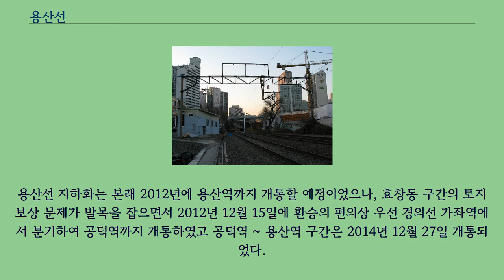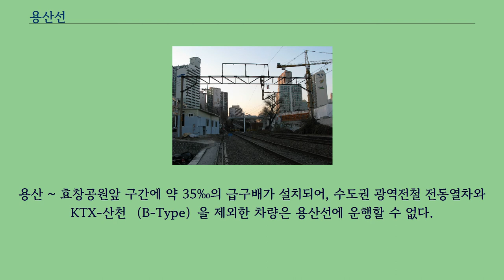용산선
용산선（龍山線）은 대한민국의 서울특별시 용산구 한강로3가의 용산역과 서울특별시 마포구 성산동의 가좌역을 잇는 철도 노선으로 수도권 전철 경의·중앙선의 일부이다.
현재는 대부분의 구간이 지하화되어 전 구간 수도권 전철이 운행되고 있으며, 가좌 ~ 능곡 구간의 경의선 신선과 묶어서 신경의선이라는 이름으로 부르기도 한다.
통행방향은 어디서든 좌측통행이다.
2014년 12월 27일에 공덕 ~ 용산 구간의 복선 전철화가 완료됨으로써 지하화가 완성되었고, 같은 날짜에 중앙선과 경의선의 직결 운행 계통인 경의·중앙선이 운행을 개시하였다.
노반이 있던 지상의 부지는 경의선숲길이라는 공원으로 전용되었다.
본래 용산선은 1905년 11월 5일 경의선의 일부로 개통되었다.
이때에는 수색역에서 신촌역을 경유하여 아현동을 지나는 지금의 경의선 노선은 없었는데, 이는 일본제국이 용산에 일본군이 주둔하고 있어 서울역보다 용산역을 더 중시하였고, 아현동 일대가 산악지형이어서 철도를 건설하기 어려웠기 때문이었다.
그러나 남대문역（이후 경성역-서울역）을 경유하는 경의선-경부선 직결 열차가 점차 늘어나자, 용산역과 남대문역 사이의 반복 운전을 없애 열차의 운행 시간을 줄이고 운행을 편리하게 하도록, 1919년 6월에 해당 노선의 공사에 착수하였다.
개량 공사에 의하여 1921년 7월에 해당 노선이 정식으로 개통되고 경의선의 출발역을 경성역으로 바꾸면서, 용산선은 잠시 영업을 중지한 것으로 보인다.
그러다 1929년 용산~당인리 간을 보강하여 용산선으로 영업을 재개하였다.
이후 1929년 9월 20일에 세교리역을 경유하여 당인리역까지 이어지는 노선이 생겼으며, 이듬해에는 서강 ~ 신촌 구간 노선이 개통되고 경성순환열차의 운행이 개시되었다.
1940년에는 용산 ~ 서강 복선화, 서강 ~ 신촌 개량, 서강 ~ 성산천신호소（현 가좌역 부근） 복선 공사가 시작되었다.
이 가운데 용산 ~ 서강 ~ 성산천 구간 공사는 해방 당시 이미 완공된 상태였다.
해방 후 1955년에는 서강 ~ 수색 구간이 개통되고, 1960년에는 서강 ~ 신촌 구간이 폐지되었다.
수색역의 화물 기능이 강화되며 용산선은 점차 화물전용 노선으로 변모하였다.
2004년에 효창 ~ 서강 구간이, 2005년에 서강 ~ 가좌 구간이 철거되어 한동안 용산 ~ 효창공원앞 구간만 용산역에서 나오는 회송열차의 대피선으로 쓰였으나, 용산선의 지하화 공사가 진행되며 회송선로 역시 철거되었다.
용산선 지하화는 본래 2012년에 용산역까지 개통할 예정이었으나, 효창동 구간의 토지 보상 문제가 발목을 잡으면서 2012년 12월 15일에 환승의 편의상 우선 경의선 가좌역에서 분기하여 공덕역까지 개통하였고 공덕역 ~ 용산역 구간은 2014년 12월 27일 개통되었다.
효창공원앞역은 지하화 개통과는 별개로 2016년 4월 30일에 여객 영업을 개시했으며, 효창역이 효창공원앞역으로 역명을 변경했다.
용산 ~ 효창공원앞 구간에 약 35‰의 급구배가 설치되어, 수도권 광역전철 전동열차와 KTX-산천 （B-Type）을 제외한 차량은 용산선에 운행할 수 없다.
2018년 동계 올림픽 기간에 한시적으로 KTX-산천이 운행하였다.
현재 운행 중인 차량은 다음과 같다.
다음은 수도권 전철 경의중앙선이 개통하기 전인 2009년의 것이다.
로마자 표기는 역 폐지 당시의 방식을 따랐다.
일명 신촌연결선이라고도 하였으며, 1930년 12월 15일 신설되어 1960년 4월 1일 폐지되었다.